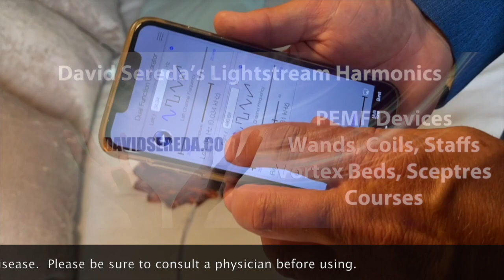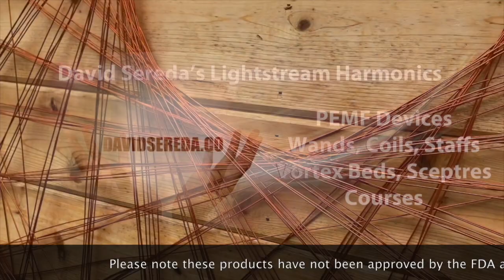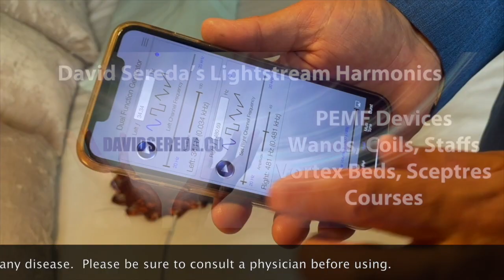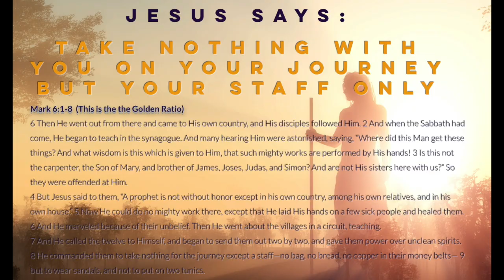An Introduction to DavidSereda.Co Video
The Founders
David Sereda Started Lightstream Technologies in Sedona, Arizona in 2007 with his wife Crystal Sereda. They developed the company from the ground up with their own designs and technology. David Sereda is the inventor of the technology, a well known self taught scientist. Crystal is a jewelry designer. Fred Shute and Chris Paul are their Jewelers who hand craft the Lightstream Pendants, Wands, Staffs and helped David develop the style of the wands and Staff.​

David has studied Meditation, Yoga, Vegetarian diet, world religions, ancient history, Physics, Math, Astronomy, Alternative Zero Point Energies for over 40 years.  He took physics in school to the college level and continued his studies ever since. In school, he presented his Physics teacher a time dialation theory which his techer admitted was way beyond anything he had seen since Einstein!  In 1990, David began working with MIT physicist Dr. Bogdan Maglich and teamed up with him to promote and fund Maglich's non-radioactive fusion power technology.  David Studied fusion power for over 10 years.  Then Maglich appointed David Sereda as Director of the Los Angeles Based "Tesla Foundation" under whcih David became a Tesla Technology expert and spoke in the united States Congress with Maglich and Company on Fusion Power. Next, Maglich appointed David as President of HiEnergy Microdevices, a new company (US Defense Contractor) using novel technology to detect burried landmines and to find hidden explosives and other contraband.  David did all of the US military communnications about the technology contracts and accounts including US Customs and the Coast Guard!

In the year 2006, David Sereda developed a technology not unlike a small nuclear fusion chamber to fuse frequency programs into crystals, and found that these frequencies could be stored in a crystal lattice if the secret to opening the lattice and closing it could be found.  He found it worked and the thousands of people who wore the pendants treated with the etchnology could feel the vibrations and confirmed this on human energy field aura camera testing!

The pendants are made by both Fred Shute and Chris Paul of Sedona, Arizona

In 2009, David was developing the first LightStream Wand as a means of pulsing real gems through the Pulsed Crystal effect whereby a gem will emit real energy fields proprietary to the crystal and mineral composite for human and living systems healing!

The Wands were made by Sedona Jeweler Chris Paul and have been made by him ever since!

In 2015, David Sereda did the math to make the 14-pointed Star Coils, a base 7 math, and dividing 360 degrees in a full circle by 7= 51.428 degrees, which is ever so close to Great Pyramid Angle 51.85 degrees and the closest you can get to it dividing a circle by a whole number.

​Next, David came up with the theory that the staff of Moses, and other legends was used as an antenna to extend human consciousness.  Knowing the formula for an antenna is the height of the antenna x 4 = a full wavelenth and the speed of light divided by this wavelength would be the frequency Moses used to contact and receive from God, if we knew the exact length of the staff of Moses, ISIS and Jesus et all, we could know this sacred frequency.  It took 3 years for David to study every Royal Cubit Inch formula to find the correct one and to perfect the length of the staff and know the Frequency of God!